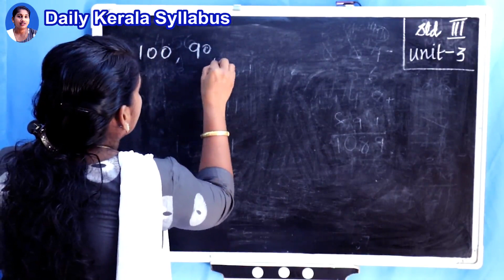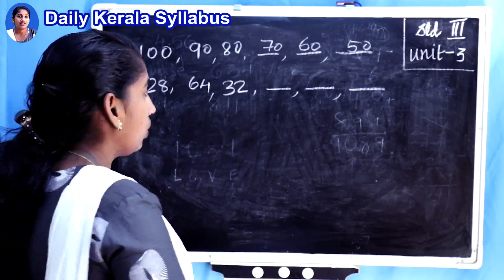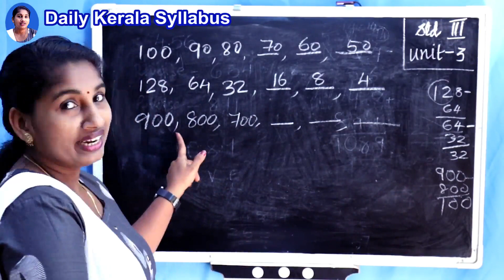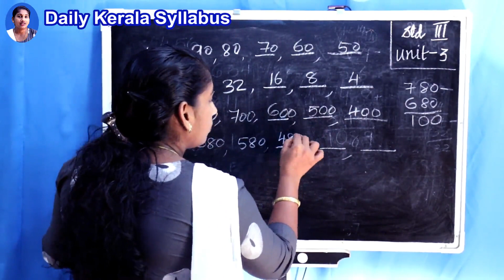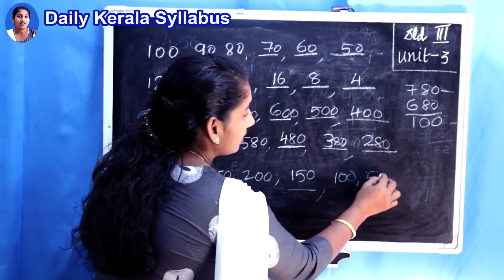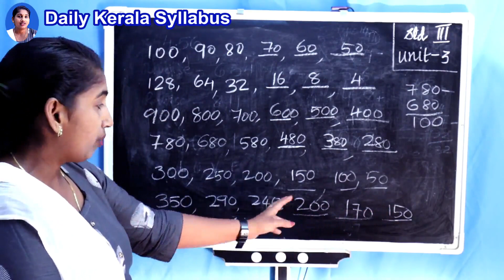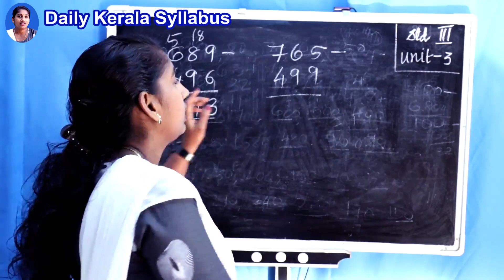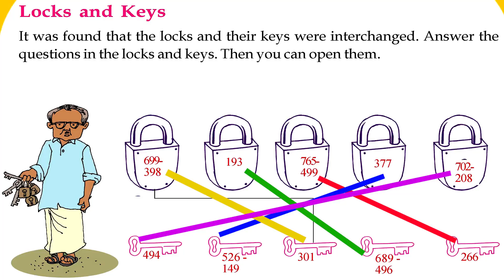CLASS 3 Maths STD 03 MATHS UNIT 3 Let's take away Worksheet Part 11 Activities എടുത്തുമാറ്റാം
CLASS 3 Maths STD 03 MATHS UNIT 3 Let's take away Worksheet Part 11 Activities എടുത്തുമാറ്റാം@Dailykeralasyllabusscert

Daily Kerala syllabus KITE VICTERS | STD 3 Mathematics Unit 3 Let's take away Part 5| Activities | Daily Kerala syllabus